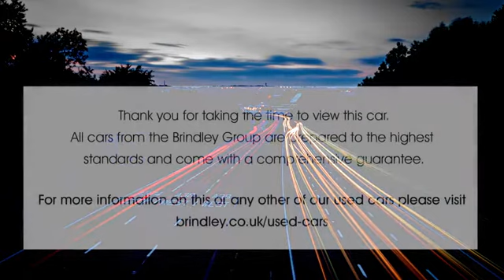VE64FZO for sale with Brindley Hyundai West Brom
For sale VE64FZO from Brindley Hyundai West Brom. Don't miss out on your next used car come down and test drive it today!